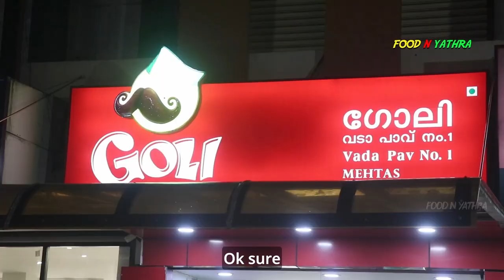Ajoobsha and Yassar in Goli Vada Pav | Kozhikode food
In this episode Ajoobsha and Yassar visit Goli Vada Pav in Kozhikode. They get to know about the making of Mumbai famous vada pav and pani puri. They also get to taste some mouth watering kulfis.